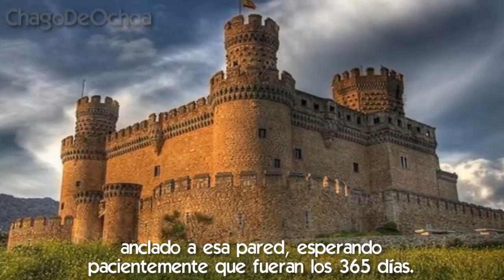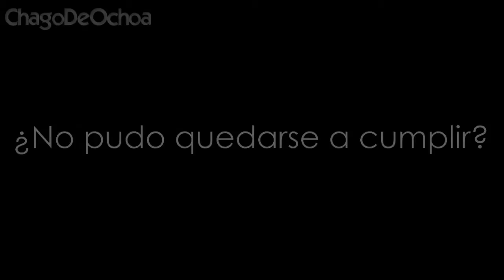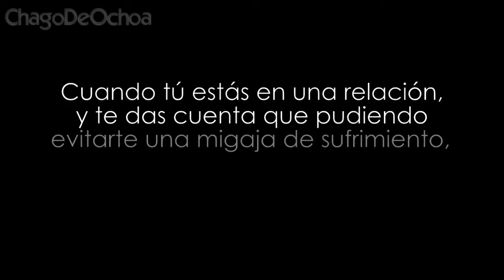¿CUANDO TE DAS CUENTA QUE TODO SE HA TERMINADO?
En el amor, la cosa es de dos; se divide todo en un 50% y el otro 50% lo pone tu media naranja. Nada funcionará si tan solo un 1% es más elevado que el otro, y si en la relación, tu pareja no evita que sufras ni un solo día, ni un solo momento... todo se ha terminado.

Aquí te dejaré los videos recomendados del final...

Aquí te dejaré mi contacto personal...